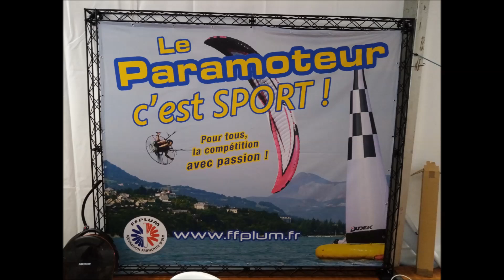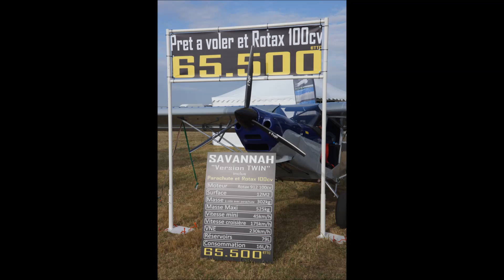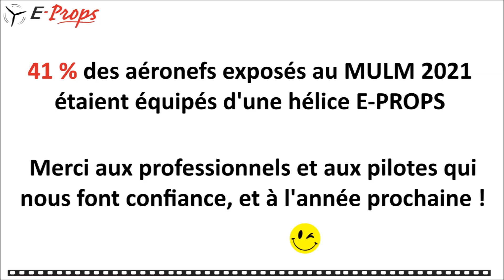E-PROPS : Mondial de l'ULM à Blois 2021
[FR] Les hélices E-PROPS étaient présentes en force au Mondial de l'ULM à Blois les 3, 4 et 5 sept 2021. Elles équipaient 61 des 147 aéronefs exposés (soit 41%) : 35 ULM "classiques" + 26 paramoteurs. Ce qui met E-PROPS loin devant les autres fabricants d'hélices...  :-)
Quelques images ici.
[EN] E-PROPS propellers were present with a significant number of models at the "Mondial de l'ULM" (ultralight airshow) in Blois, France, the 3, 4 and 5 September 2021. They equipped 61 of the 147 aircraft exhibited (i.e. 41%): 35 "classic" ultralights + 26 paramotors. This puts E-PROPS far ahead of other propeller manufacturers...    :-)
Some pictures here.